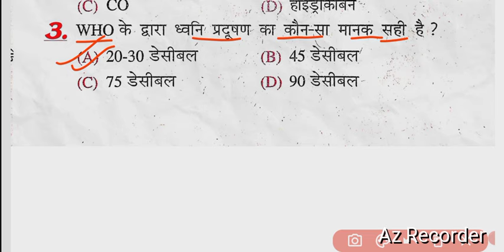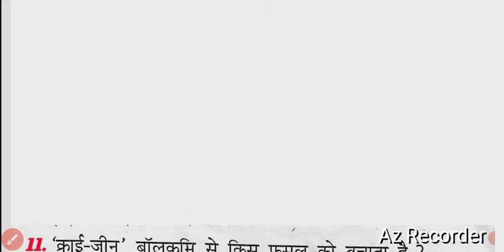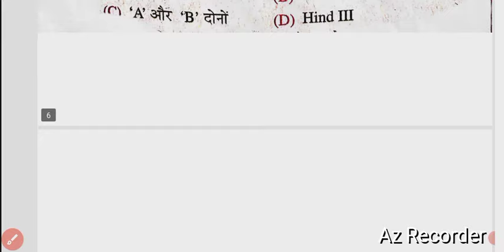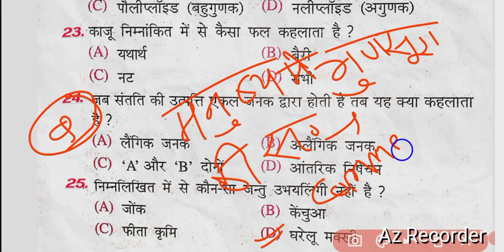CLASS 12TH BIOLOGY || BIOLOGY VIRAL OBJECTIVE CLASS 12TH || BIHAR BOARD EXAM 2025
Topic Covered👍👍👍👍👇👇👇:-
12th biology vvi objective question 2025
class 12th biology vvi objective question 2025
biology class 12th objective question 2025
Class 12th Biology Most Important Objective Question 2025 ||
Vvi Objective Questin 2025 12th Biology
12th biology objective question 2025
bihar board 12th biology vvi objective question 2025
12th biology vvi objective question 2025
12th biology vvi question 2025
vvi objective question 2025 12th biology
12th biology viral question 2025
class 12 biology important questions 2025
biology important question class 12
class 12th biology important question 2025
class 12th biology ke important question 2025
class 12th biology most important question 2025
class 12th biology important question answer 2025
class 12 biology